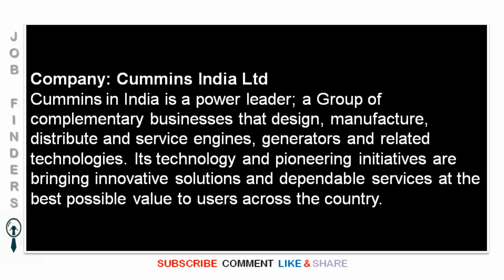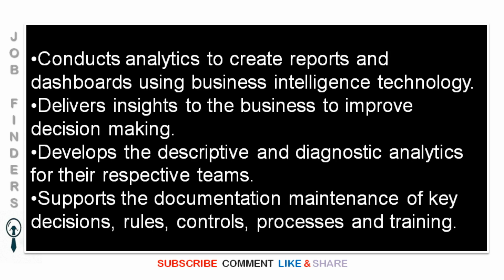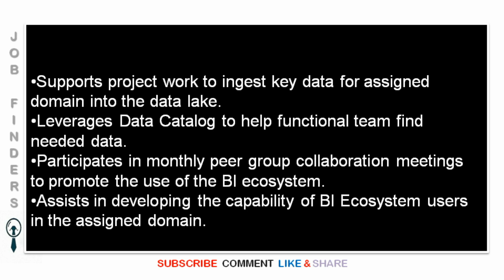Cummins India Recruitment 2020 Analytics Engineer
BE/ B.Tech Automobile, Instrumentation, Mechanical, Computers Engineering; MBA

नौकरियां | نوکریاں